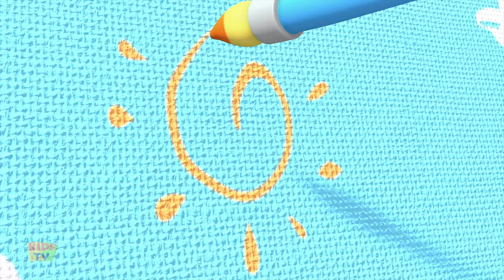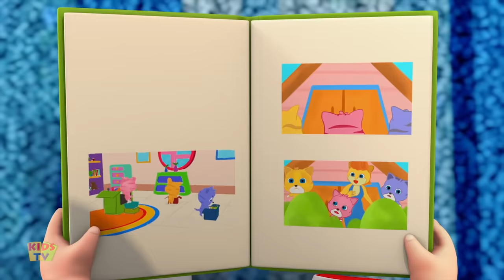Goldilocks And The Three Bears | Cartoon Stories | Pretend and Play | Baby Songs & Rhymes - Kids Tv